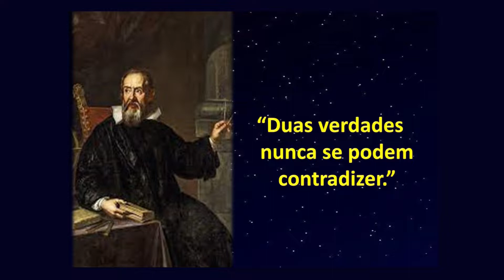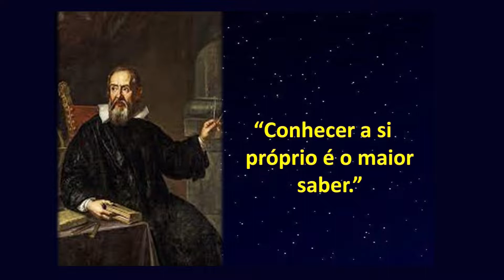Galileu Galilei em 10 sentenças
Galileu Galilei nasceu em Pisa, na Itália, no dia 15 de fevereiro de 1564, filho do casal Vincenzo Galilei e de Julia Ammannati. Seus pais notaram a grande inteligência e aptidões especiais de Galilei desde cedo. O garoto apresentava interesse em artes e realizava excelentes pinturas, demonstrando habilidade manual e criatividade para fabricar brinquedos e engenhocas. Tocava órgão e cítara com desenvoltura. Assim, Galilei destacou-se nos estudos na escola dominical de Vallombrosa e planejava ingressar no monastério, mas seu pai não concordou com a ideia e o inscreveu para estudar medicina na Universidade de Pisa. Dois anos após o ingresso, desistiu do curso e foi se dedicar ao estudo de matemática. A mudança não agradou o pai, e Galilei acabou abandonando a Universidade em 1585. Não concluiu nenhuma graduação, mas no mesmo ano foi para Florença e começou a dar aulas particulares para se sustentar. Destacou por suas pesquisas em geometria e continuou com seus estudos matemáticos.